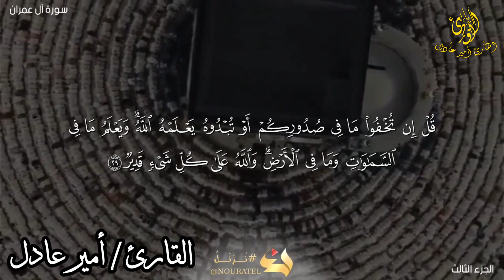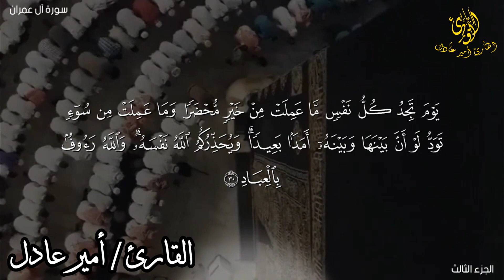ويحذركم الله نفسه 🌳🎧 | القارئ امير عادل 💛🎧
تلاوة هادئة بصوت القارئ امير عادل تريح القلب ♥🎧👌
انهيار مسجد بأكمله وبكاء الكبار والصغار زلزال أصاب المسجد لعظيمة هذا الصوت و الآيات| عبد العزيز
متسول يقرأ القرآن بصوت خرافي 😳😱 ال بيحصل ده مش طبيعي 😱💔الناس بقت واقفه تبكي مش عارفه من ايه 🥹
شوفوا ايه ال حصل في صلاة التراويح في الهرم 😱💔
قد جاءنا رمضان .. رووعه من المنشد احمد حسن
المنشد أحمد حسن ورضوان محمود ابناء الاقصر
مشاءالله تبارك الله احلى واجمل صوت"قدجاءنا رمضان". 👇
قد افلح من زكاها - صوت ملائكي
تنافس لجنة التحكيم مع أحد المتسابقين لأول مره تحدث - أرقي ما حدث داخل الاستديو
مظاهرة داخل الاستديو بيصراخ شديد - عيدها عيدها عيدها ... رئيس اللجنة ينبهر من القارئ كريم منصوري
اهل مصر اخذوا المايك من امامه شوف رد الفعل الذي صدم الجميع ! انا بريطاني ياعم
10 ساعات قرآن للنوم و الراحة النفسية | هزاع البلوشي
سورة الفاتحة مكررة 7 مرات آية الكرسي 7 مرات المعوذتين 7مرات سورة الإخلاص 7 مرات
سوره الحفاظ علي الاولاد الحفاظ علي المال سوره الحفظ من الجان والحفاظ من العين (سوره يس)
اذكار الصباح Azkar Alsabah
سورة الكهف (كاملة) القارئ عمر المشاري أجمل تلاوة في يوم الجمعة المباركة 💚 راحة وسكينة وهدوء 💚
❤القرآن إذا خيم سكون الليل يكون عالماً آخر ❤ سور يس كاملة ❤ تلاوة هادئة تطهر القلوب
surat rahman-yasse-al mulk-al rahman-al wakiaa full qari abdul basit abdul samad
سورة يس عام 1427 هـ - 2006م | الشيخ مشاري راشد العفاسي
سورةالبقرة // قاری واجدالمصباح عفی اللہ عنہ // SURAH ALBAQARA // QARI WAJID ALMISBAH
سورة الواقعة عام 1427 هـ - 2006م | الشيخ مشاري راشد العفاسي
غارق في شهواتك وذنوبك ؟ اسمع ماذا يقول لك الله
سبحان الله الذي رزقه هذا الصوت الملائكي الشيخ عبد الرحمن الحميداني
سورة نوح | Quran Surat Nuh | تلاوة أبهرت السامعين للقارئ وليد محمد
البنت دي عملت معجزه مش طبيعيه
رمضان الطوخي - Ramadan Eltokhy
القارئ عبد الله مصطفى
الشيخ وليد مهساس صاحب القطة
surah
surat
سورة
قران
القران الكريم
قران كريم
سوره
quran surah
recitation
quran translation
quran online
quran in english
quran explorer
quran in arabic
quran recitation
qari
quran reciter
reciter
nuzul quran 2023
nuzulul quran 2022
cuti nuzul quran 2022
nuzul al quran 2022
what is the month in which the quran was revealed
القارئ فاروق صابر
القارئ علاء عقل
القارئ عفيف محمد تاج
القارئ محمد ديبيروف
القارئ بلال دربالي mp3
القارئ انس عبد الستار
القارئ عبدالله مصطفى
القارئ بلال دربالي
سورة البقرة تلاوة
المنشد أبو مازن
المنشد ابو راتب
المنشد حسن حرب
المنشد عامر عطايا
المنشد احمد حسن قد جاءنا رمضان
سورة الكهف مكتوبة بخط عريض
آخر آيتين من سورة البقرة
سورة مريم مكتوبة
سورة يوسف مكتوبة
سورة البقرة
الكهف
سورة الكهف
سورة الملك
يس سورة
يس
الواقعة
سورة الواقعة
سورة البقرة مكتوبة
سورة يوسف
سورة الرحمن